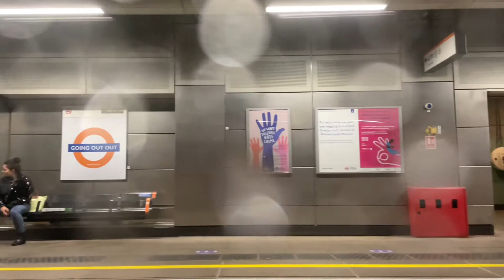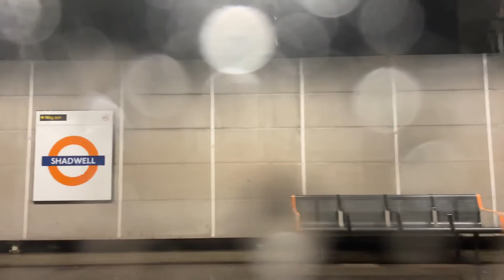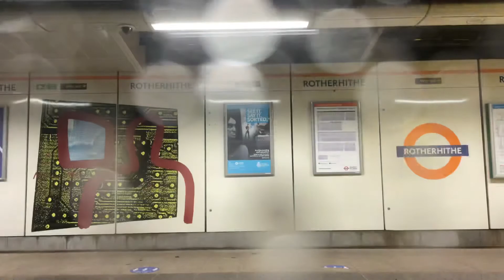Full Journey On The London Overground (Class 378) From Dalston Junction To Queens Road Peckham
Full Journey On The London Overground Dalston Junction To Queens Road Peckham

Stations

Start:Dalston Junction

Haggerston

Hoxton

Shoreditch High Street

Whitechapel

Shadwell

Wapping

Rotherhithe

Canada Water

Surrey Quays

End:Queens Road Peckham